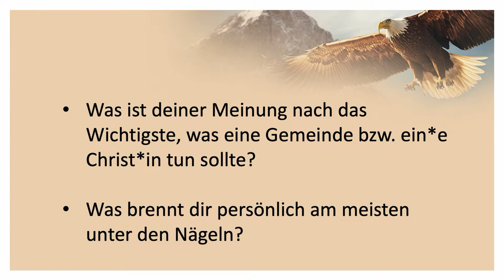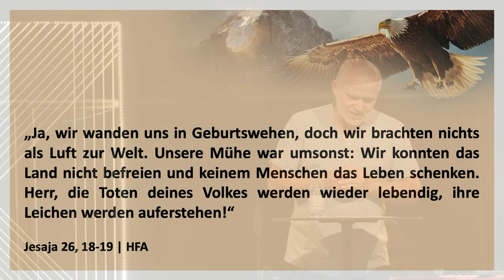Faszinierend | MeHR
Bleib Aktuell